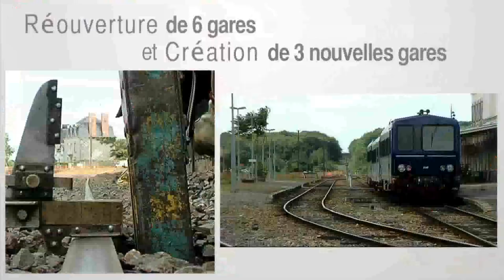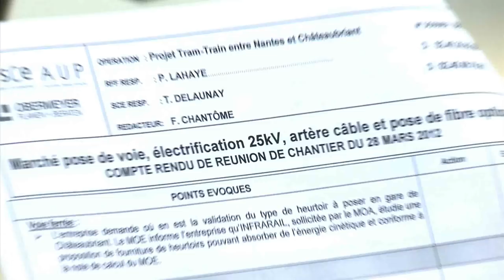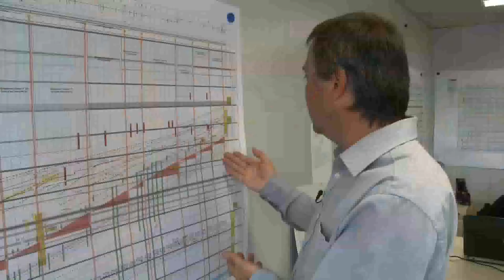Réouverture de la ligne Nantes-Chateaubriant avec le Tram-train - Film SCE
La réouverture de la ligne ferroviaire entre Nantes et Châteaubriant avec du matériel tram-train constitue un acte d'aménagement territorial fort et une opération exemplaire de développement durable.
C'est un projet d'envergure, unique en France, qui fait intervenir plus d'une cinquantaine d'entreprises, soit de 200 à 300 personnes sur le chantier, selon les étapes du projet.
Mandataire du groupement de maîtrise d'œuvre, SCE doit faire face à de nombreux challenges pour mener à bien ce grand projet...